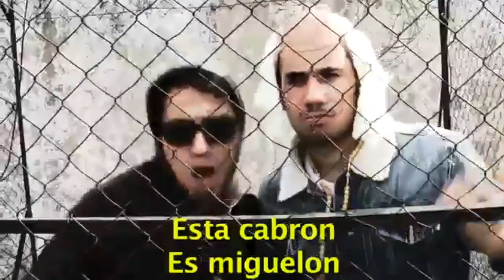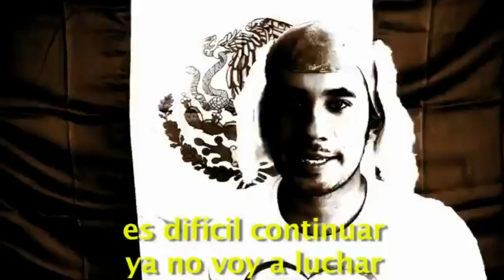Es Miguelon. - DJ Piñata (Ft. Miguel Hidalgo.).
Es Miguelon.